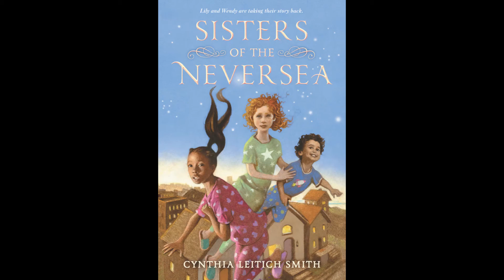Book Talk: "Sisters of the Neversea" by Cynthia Leitich Smith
"Sisters of the Neversea" by Cynthia Leitich Smith is this week's book recommendation.